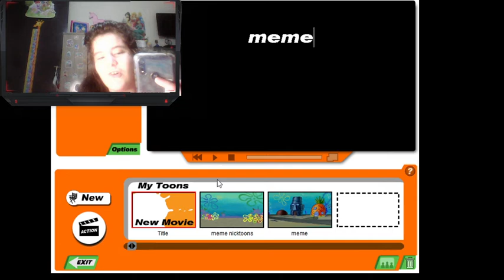fazendo animaçao primeira vez toon twister 3d pc com o meet call guigagamer14